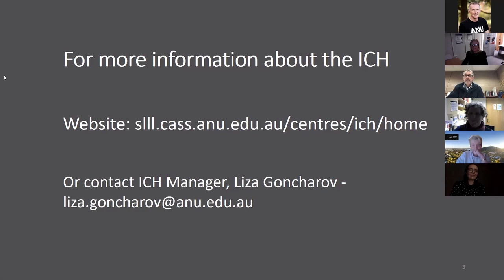Effective Communication saves lives: The work of the ANU Institute for Communication in Health Care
In Australia alone it is estimated that 500,000 people per year are harmed by the hospitals they go to for help, that is, they suffer from an avoidable or preventable critical incident caused by something in the hospital. When these incidents are investigated over 90% are found to have a communication failure component—these can be misunderstandings between patients and clinicians, for example with diagnosis or treatment options or illegible patient records, or for omissions and failures to clarify ambiguities and confusions in the handover process. Hundreds of patients we have interviewed say they don’t feel heard, they often don’t understand what is being said to them and all too frequently they are not even part of the conversation about what’s happening to them.

The problem around the world is getting worse. Never has communication about health been more important, from the news in the media to the hospital bedside.

Join a panel of experts from across ANU to find out about their multidisciplinary and innovative approach to addressing this issue and by doing so improving the quality and safety of patient care.

Panel facilitator:

Professor Paul Pickering, Director, Research School of the Humanities and the Arts

Panel participants:

Professor Diana Slade, Director, the ANU Institute for Communication in Health Care (ICH).

Professor Imogen Mitchell, Director, ANU Medical School, Intensive Care Specialist, Canberra Hospital, Medical Director, ACT COVID19 Response, Canberra Health Services.

Professor Zsuzsoka Kecskes, Professor, Acting Director, ANU Medical School, Senior Staff Specialist, Department of Neonatology.

Professor Christine Phillips AM - Professor, Social Foundations of Medicine, ANU Medical School; Medical Director, Companion House Refugee Medical Service; Director, HealthANSWER.

Dr Susy Macqueen, Senior Lecturer, Linguistics & Applied Linguistics, ANU School of Literature, Languages and Linguistics.

Associate Professor Hanna Suominen, Computer Science, College of Engineering & Computer Science.